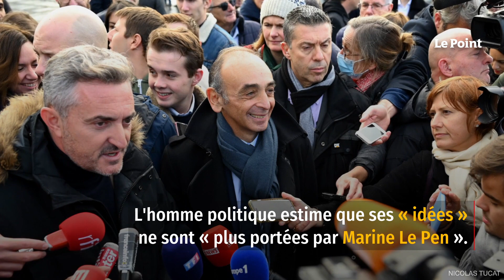Le sénateur RN Stéphane Ravier rallie à son tour Éric Zemmour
Une défection de plus, et pas n'importe laquelle. Marine Le Pen a été lâchée par un fidèle du RN, le sénateur frontiste Stéphane Ravier, figure du parti en Provence-Alpes-Côte d'Azur, ayant annoncé dimanche 13 février son ralliement à Éric Zemmour. L'homme politique estime que ses « idées » ne sont « plus portées par Marine Le Pen ». « Elles sont portées par Éric Zemmour. À partir de là, il est évidemment cohérent, logique, de soutenir Éric Zemmour. Je vais donc soutenir Éric Zemmour dans cette campagne présidentielle », a déclaré l'élu des Bouches-du-Rhône sur Europe1/CNews/Les Échos.